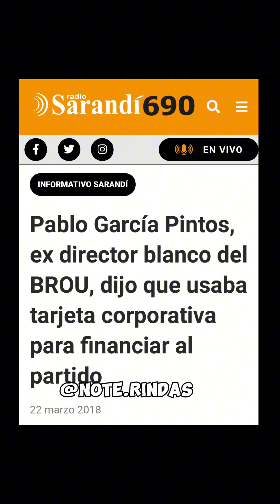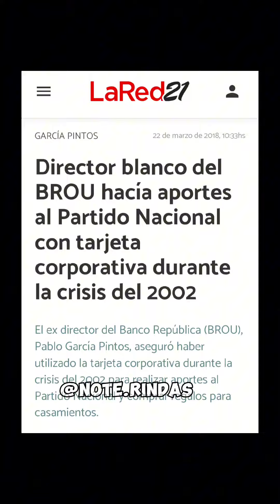Viaje al pasado con Garcia Pintos